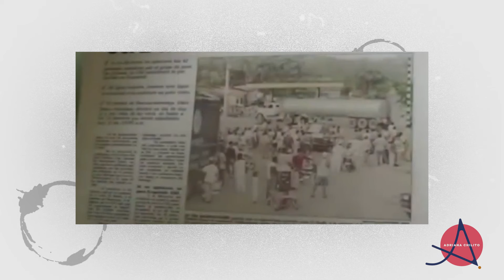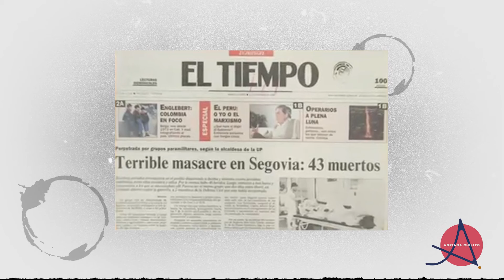Masacre de Segovia (Capítulo 'Las Peores Masacres de Colombia)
Vamos a ver algunas de las peores masacres que se han registrado en nuestro país. Todas tienen varios elementos en común. Podemos decir que todas se dieron durante el contexto del Conflicto Armado Interno de Colombia. los principales agentes de estos horribles hechos fueron paramilitares, narcotraficantes, miembros corruptos del poder judicial y de las Fuerzas Armadas. Sus metas eran conquistar territorios para realizar negocios ilícitos y enfrentarse a los guerrilleros. Por otro lado, las víctimas fueron casi siempre civiles inocentes.
Veamos ahora, en orden cronológico, algunas de estas piezas que forman parte del complejo entramado del conflicto más violento de la historia colombiana.

Guión: Adriana Chilito y Guadalupe Savelón
Edición: Jostyn Ruiz
Producción: Adriana Chilito

Adriana Chilito